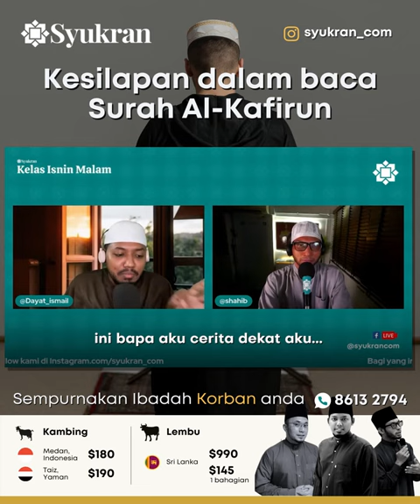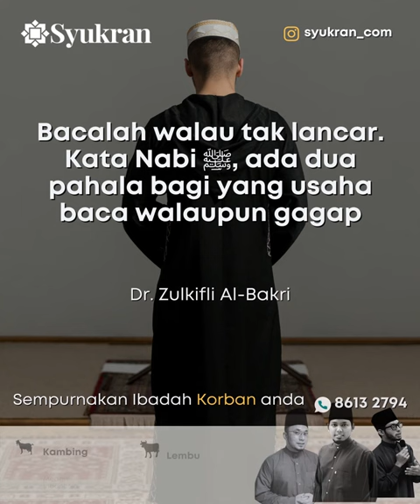Kisah menarik, GAGAP ketika baca surah Al-Kafirun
Siapa selalu berbelit baca surah Al-Kafirun?
Kisah Ustaz Hidayat ceritakan pengalaman dengar Imam berbelit ulang-ulang bahagian.
وَلَآ أَنتُمْ عَـٰبِدُونَ مَآ أَعْبُدُ

“Bacalah walau tak lancar. Kata Nabi ﷺ, ada dua pahala bagi yang usaha baca walaupun gagap.” - Dr Zulkifli Al-Bakri.

Semoga Kelas Isnin Malam ini bermanfaat